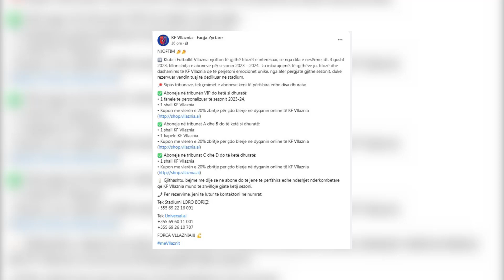KF Vllaznia nis aplikimin e pajisjes me abonetë e reja